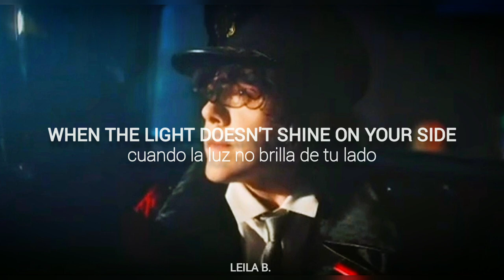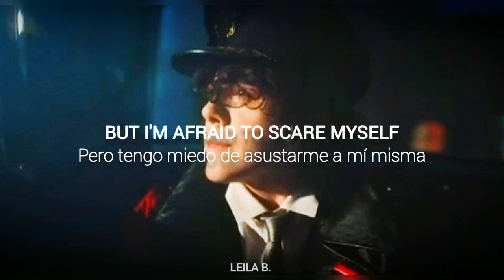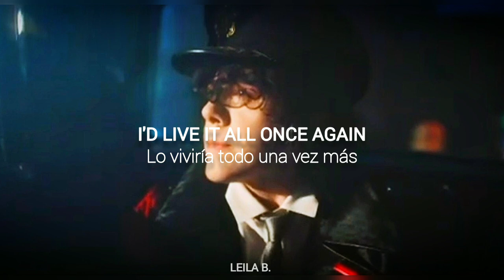LP - One Last Time (LYRICS + Sub. español)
"One Last Time" de LP, subtitulada al español y al inglés.

This is the song “One Last Time” written and performed by american singer and songwriter LP (Laura Pergolizzi) with lyrics in english and spanish included.

Producer: Mike Del Rio
Mixing Engineer: Manny Marroquin
Composer: Laura Pergolizzi
Composer: Mike Del Rio
Composer: Alex Feder

Enjoy! ¡Que lo disfrutes! ❤